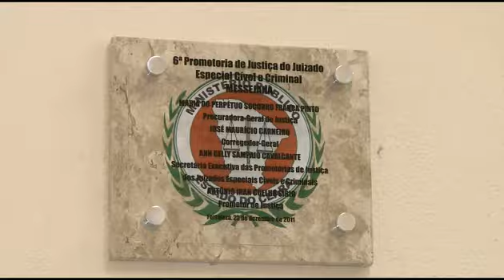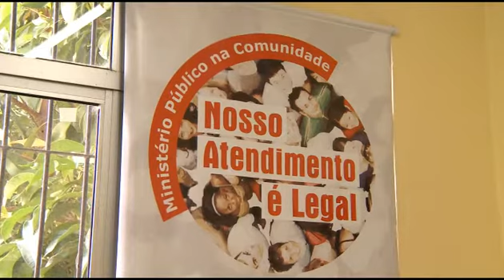Inauguração - Juizados Especiais.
Ministério Público do Ceará inaugura 20 promotorias de justiça dos juizados especiais.